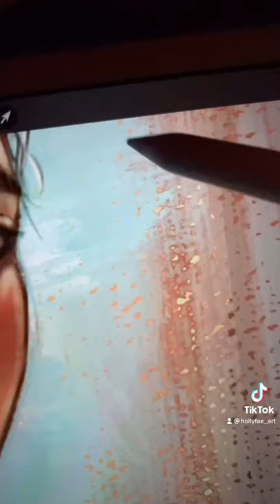What did Mary the mother of Jesus REALLY look like?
Mary as described by Pastor Kelley, and painted by Holly Fae (me).